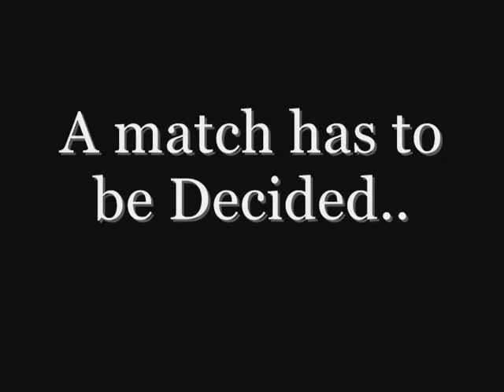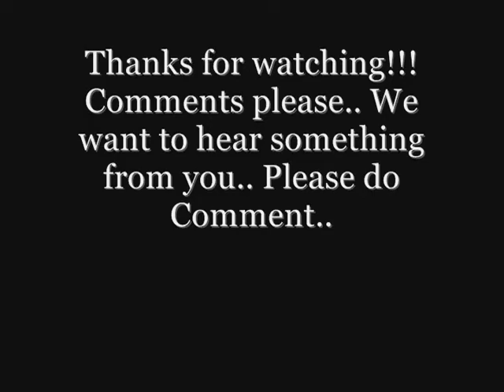MMA PHILIPPINES: "Niño" Vs "Pido"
watch and youll see the power of us pinoys.. hehehe just kiddin but this is a real fight..